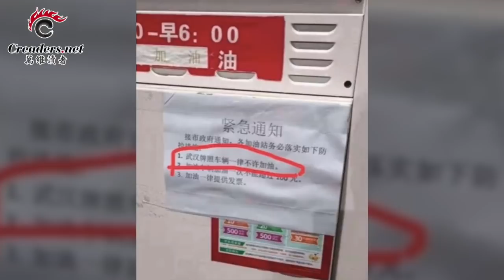首宗中共高官在新型肺炎中”挂了” | 湖北新闻发布会 省长闹笑话 | 武汉人向同胞疾呼：别把我们妖魔化 | 意味深长 王沪宁又占位疫情小组 （《万维读报》 20200126-03 HEEJ）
00:09  首宗中共高官在新型肺炎中”挂了” 曾统领武汉宗教界
01:44  武汉人向同胞疾呼 别把我们妖魔化
05:07  王沪宁又占位疫情小组 意味深长
07:01  武汉肺炎：无症状传播恐增加疫情控制难度
08:31  湖北省新闻发布会 省长闹笑话